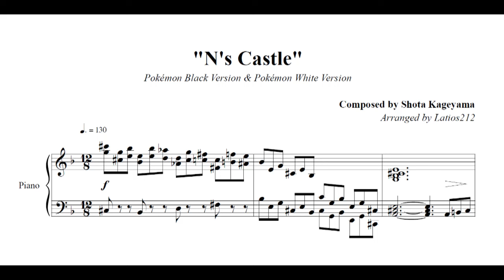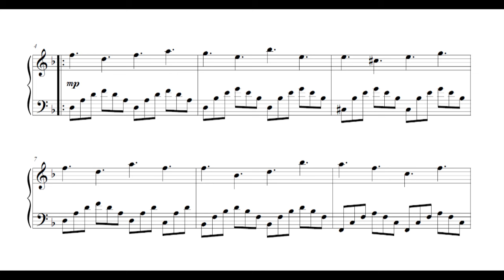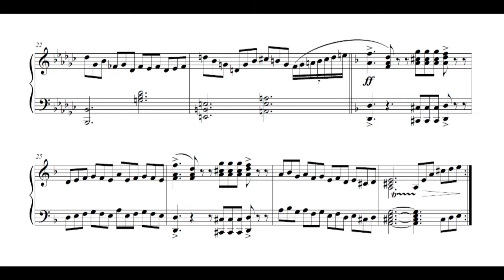Pokémon Black & White - N's Castle (Piano Sheet Music)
Pokémon Black Version & Pokémon White Version
"N's Castle"
Composed by Shota Kageyama

Here's another Pokémon sheet for you today! The original N's Castle from Black and White is a wonderfully imposing piece with a barrage of tritones and a huge organ hit right at the beginning. I especially love the long string of eighth notes from m. 16-23 over the modulating organ and choir voices. What a cool regal sounding piece.